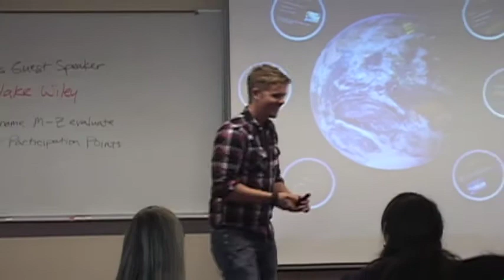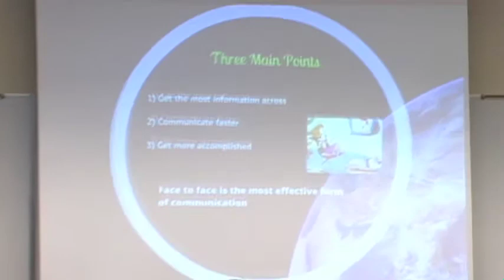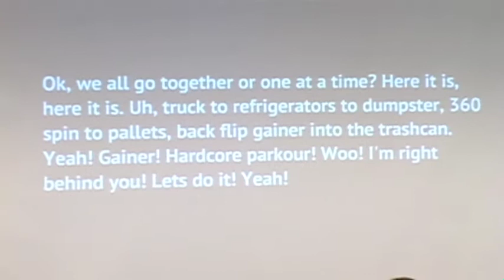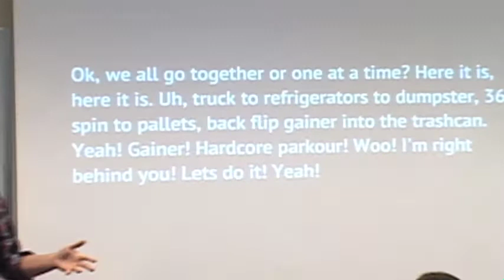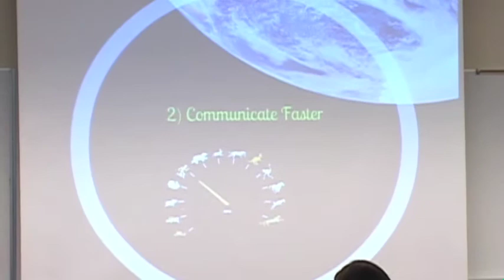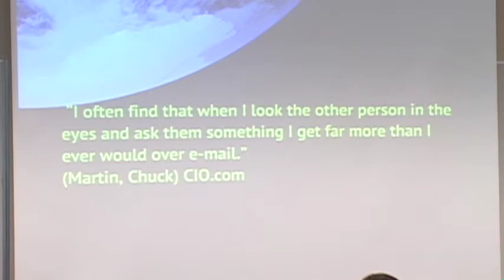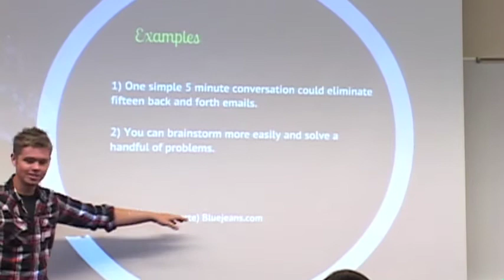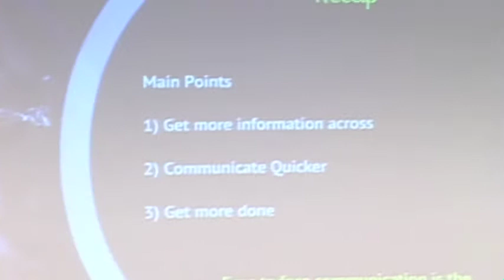Persuasive Speech - Centralia College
Blake Wiley persuades the audience not to underrate the effectiveness of face-to-face communication in Jeff McQuarrie's Speech 110 class at Centralia College.